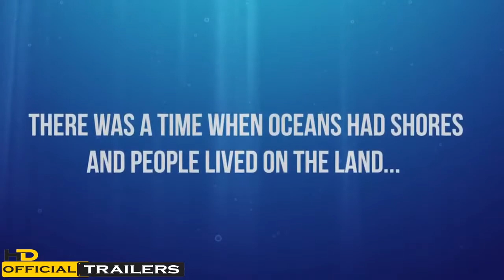AGE OF WATER | Trailer | Pc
Gaijin Entertainment, en colaboración con The Three Whales Studio, ha revelado hoy su nueva aventura en línea Age of Water. Ambientada en un mundo acuático postapocalíptico y desarrollada como título de Gaijin inCubator, Age of Water estará disponible para PC en la plataforma gaijin.Net. La primera alfa de Age of Water comenzará pronto.
Fecha de lanzamiento:
Pc
Género/s: Construcción de Barcos / Mundo Abierto
Textos: Español
Voces: ---
Online: ---
● Age of Water |  Trailer Español |Hd Official Trailer
● Plataformas en las que Juego: Xbox Series X, PC, PS4 Pro